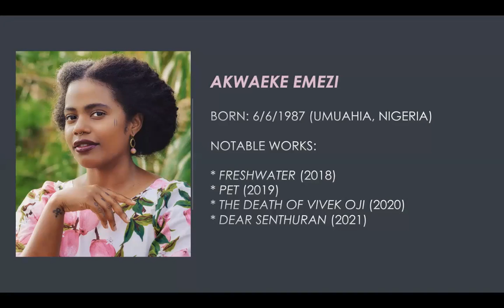Akwaeke Emezi Black History Month Podcast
Some biographical details and a sample of the work of Akwaeke Emezi, a prolific young writer who has already made a name for themselves with four books that shatter presumptions about genre and representation.

[NOTE: Excerpts from Emezi's work are used here in accordance with Fair Use guidelines for academic purposes and there is no financial gain of any kind accruing from their use to either the producers of these videos or to SUNY Potsdam.]